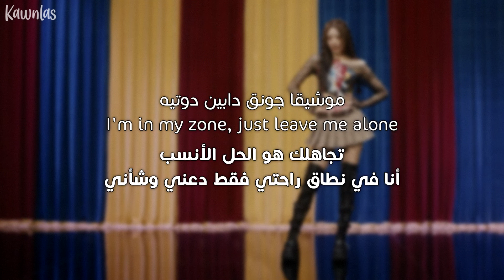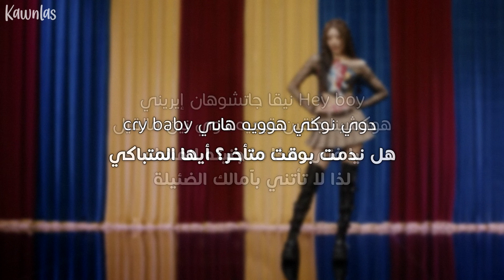ITZY - Freaky / Arabic sub | أغنية اتزي 'غريب الأطوار' / مترجمة + النطق